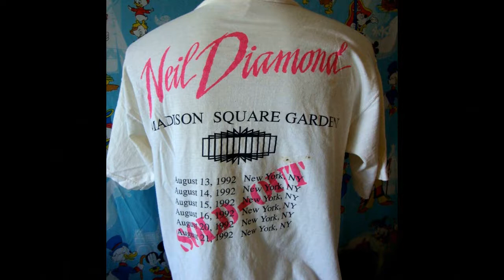Neil Diamond Live in New York City August 13,1992 (Last 30 Minutes)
00:00 Morningside
04:55 Shilo
08:27 Holly Holy
13:40 Cracklin Rosie
16:43 I Am...I Said
23:09 Crunchy Granola Suite
26:54 Brother Love's Traveling Salvation Show
33:03 July 1992 NYC Radio Commercial for just added 5th & 6th Neil Diamond shows at Madison Square Garden (after shows 1-4 quickly sold out)